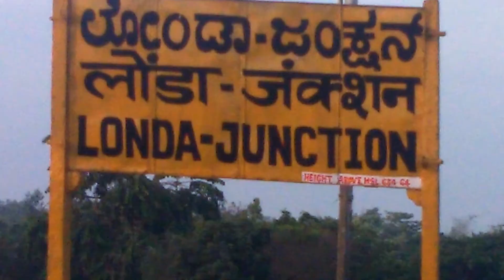Track Sound 02 17317 UBL-LTT EXP skipping Shivathan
From single line to double line territory,  Shivathan -Londa full journey,  Kop-Tpty waits...